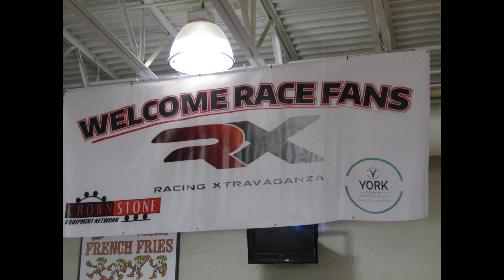TEAM JRCA day at the Racing Extravaganza in York Pennsylvania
Welcome to Jackson Rc Aviation YouTube. This vid is a showcase of the Pennsylvania dirt racing community and race tracks. This the start of a new season.